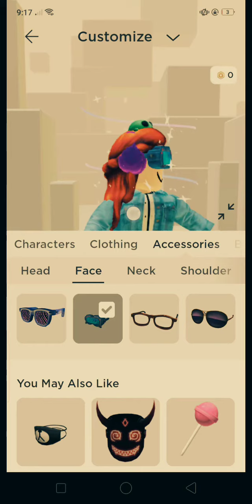making a Roblox Avatar as a girl